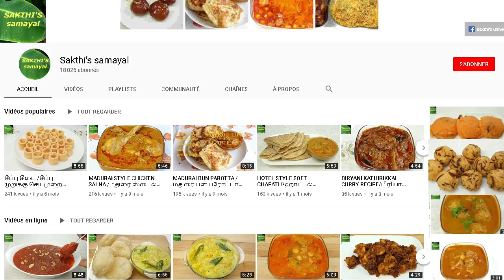KALYANA VATHA KUZHAMBU கல்யாண வீட்டு வத்தல் குழம்பு (கல்யாண வத்தக்குழம்பு )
This video takes you through the procedure for making  KALYANA VATHA  KUZHAMBU   in tamil. இந்த தமிழ் வீடியோவில்  சுவையான கல்யாண வீட்டு வத்தல் குழம்பு (கல்யாண வத்தக்குழம்பு )  எப்படி செய்வது என்று தெரிந்து கொள்ளலாம்.